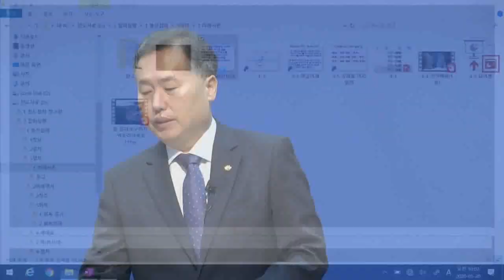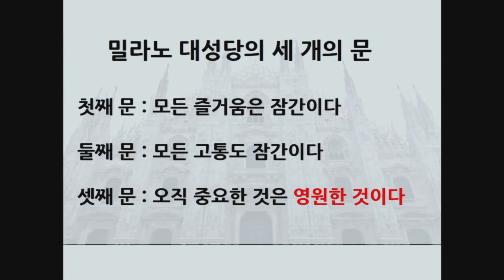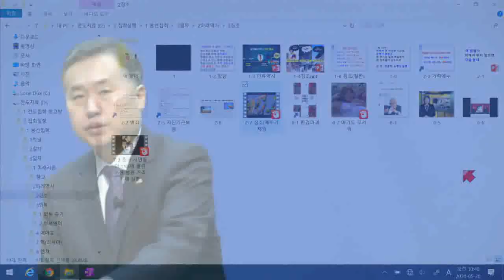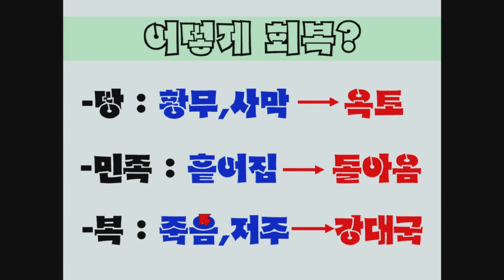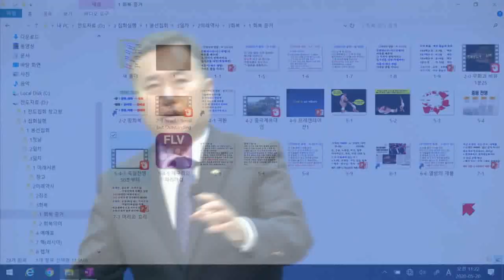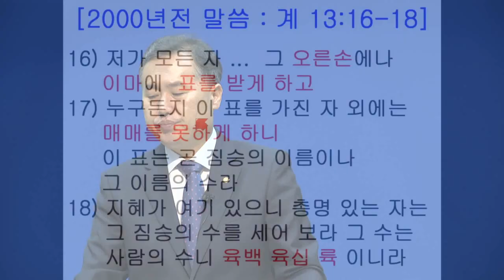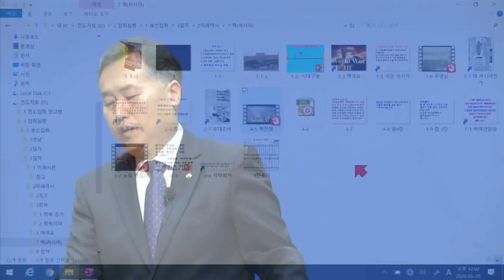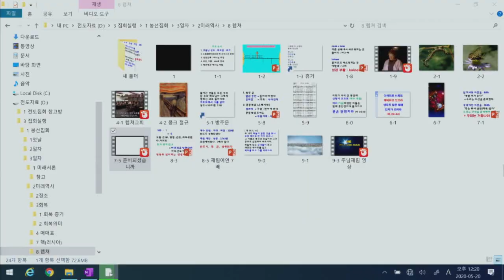성경강연회 3일차_052020 (변인교 목사)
2020년5월20일
오전전도집회
3일차
강사: 변인교 목사

영상출처: 생명의말씀선교회